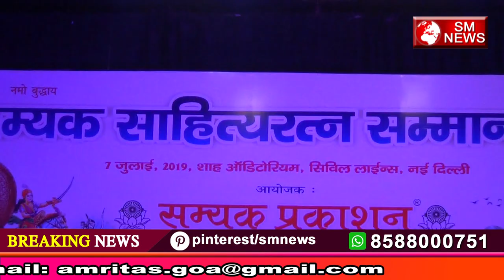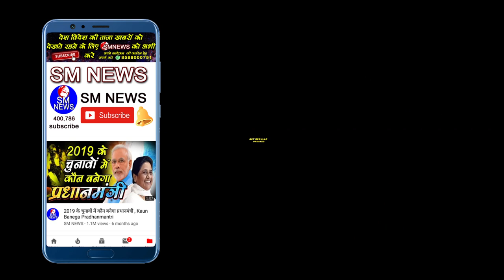बाबा साहब के लिए खूबसूरत गीत - Latest Punjabi Songs - Satwinder Azad Best Songs